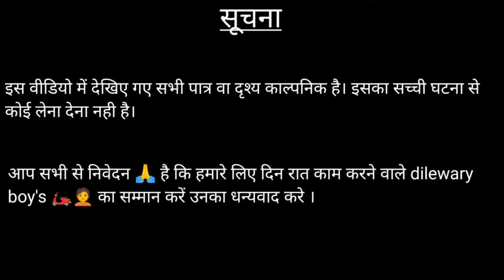Zom*t@ dilewary boy video । Vivekmasram Vines।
Vivekmasram Vines

*Follow me*

इस वीडियो का सच्ची घटना से कोई लेना देना नहीं है।
 र्ट्ट एंएंटर्ट्ते